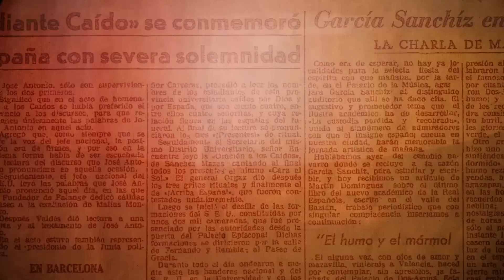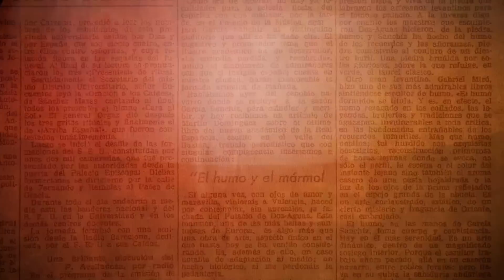Trailer Bye Bye Barcelona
Trailer for the online documentary Bye Bye Barcelona, that deals with the problematic relationship between the citizens and mass tourism.

Trailer del documental Bye Bye Barcelona, que expone la difícil relación entre los ciudadanos y el turismo masivo en esta ciudad.